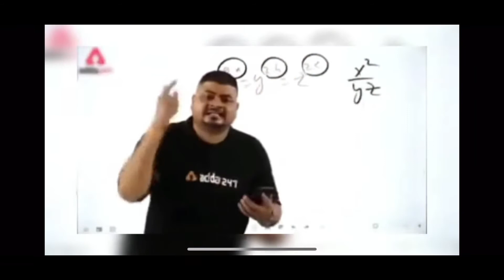ALL IN ONE | KYA MATCH H YRR YE 😂😂😂